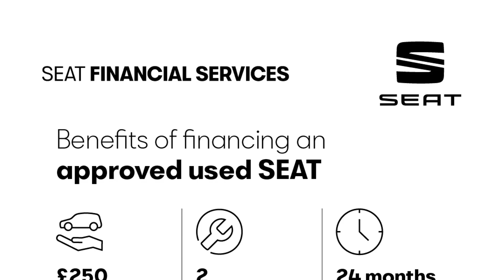SEAT Ateca - XPERIENCE 1.5 TSI EVO Petrol 150 7-speed DSG-auto - Citygate SEAT Reading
Top Vehicle Features:
⭐ Microsuede Upholstery
⭐ 18" Brilliant Silver Alloy Wheels

Interior:
✅ Microsuede Upholstery
✅ 4x USB Interface (Type C)
✅ Wireless Phone Charger
✅ 8 Speakers
✅ SEAT Drive Profile with Driving Experience Button
✅ Ambient Lighting (multi-coloured)
✅ Electric Parking Brake including Auto Hold Function

Safety:
✅ Convenience Pack
✅ Full LED Headlights with LED Daytime Running Lights
✅ LED Rear Taillights with Dynamic Indicators
✅ LED Front Fog Lights with Cornering Function
✅ Heated Windscreen
✅ Dynamic Headlight Range Control with Self-adjusting Whilst Driving
✅ Automatic Coming & Leaving Home Function

Technical:
✅ CO2 (g/km): 121
✅ NOx: 0.025
✅ Standard Euro Emissions: EURO 6
✅ WLTP - CO2 (g/km) - Comb: 154
✅ WLTP - CO2 (g/km) - Comb - TEH: 162
✅ WLTP - CO2 (g/km) - Comb - TEL: 154
✅ WLTP - CO2 (g/km) - Extra High: 161
✅ WLTP - CO2 (g/km) - High: 132
✅ WLTP - CO2 (g/km) - Low: 196
✅ WLTP - CO2 (g/km) - Medium: 148
✅ Camshaft: DOHC
✅ Catalytic Convertor: Yes
✅ CC: 1498
✅ Cylinder Layout: IN-LINE
✅ Cylinders: 4
✅ Cylinders: 74.5
✅ Cylinders: 85.9
✅ Engine Layout: FRONT TRANSVERSE
✅ Fuel Delivery: TURBO DIRECT INJECTION
✅ Gears: 7 SPEED
✅ Number of Valves: 16
✅ Transmission: SEMI-AUTO
✅ WLTP - FC (l/100km) - High: 5.8
✅ WLTP - FC (l/100km) - Low: 8.6
✅ WLTP - FC (l/100km) - Medium: 6.5
✅ WLTP - MPG - Comb: 41.5
✅ WLTP - MPG - Comb - TEH: 39.8
✅ WLTP - MPG - Comb - TEL: 41.5
✅ WLTP - MPG - Extra High: 39.8
✅ WLTP - MPG - High: 48.7
✅ WLTP - MPG - Low: 32.8
✅ WLTP - MPG - Medium: 43.5
✅ Alternative Fuel Qualifying: No
✅ Badge Engine CC: 1.5
✅ Badge Power: 150
✅ Coin Description: TSI EVO
✅ Coin Series: Xperience
✅ Generation Mark: 2
✅ Special Edition: No
✅ Special Order: No
✅ Vehicle Homologation Class: M1
✅ Engine Power (BHP): 150
✅ Engine Power (KW): 110
✅ Engine Power (RPM): 5000
✅ Engine Torque (LBS.FT): 184
✅ Engine Torque - MKG: 25.5
✅ Engine Torque (NM): 250
✅ Engine Torque (RPM): 1500
✅ Top Speed (MPH): 124
✅ Emissions Test Cycle: WLTP
✅ RDE Certification Level: RDE 2
✅ Alloys?: Yes
✅ Space Saver?: No
✅ Tyre Size Front: 215/50 R18
✅ Tyre Size Rear: 215/50 R18
✅ Tyre Size Spare: TYRE REPAIR KIT
✅ Wheel Style: BRILLIANT
✅ Wheel Type: 18" ALLOY
✅ Height (mm): 1601
✅ Height (mm): 1615
✅ Length (mm): 4381
✅ Wheelbase (mm): 2638
✅ Width (mm): 1841
✅ Fuel Tank Capacity (Litres): 50
✅ Gross Vehicle Weight: 1940
✅ Luggage Capacity (Seats Up): 510
✅ Max. Loading Weight: 607
✅ Max. Towing Weight - Braked: 1800
✅ Max. Towing Weight - Unbraked:...